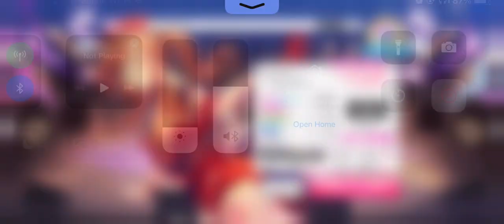True colors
Full combo